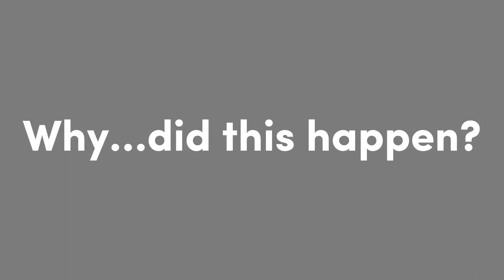[FNAF]Nothing ever lasts forever…[Meme][INSPIRED BY reneko!]